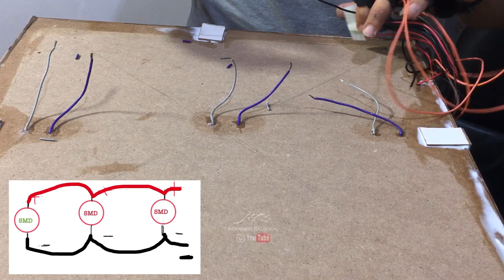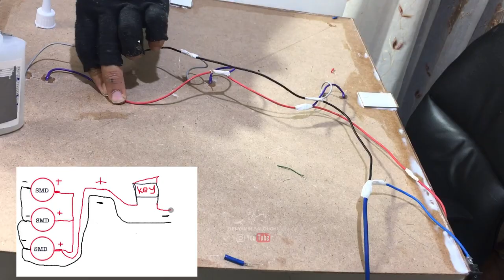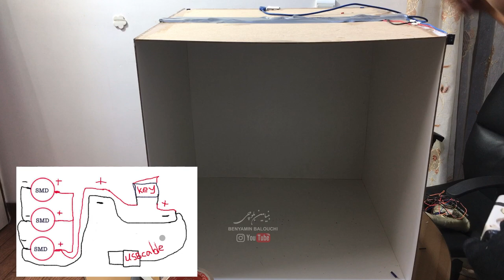از محصولاتت خودت عکس بگیر DIY Photography Tent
ابعادتون و میتونید بزرگتر بکنید2 متر در 2 متر هم میتونه باشه
لامپارو فقط بزرگتر کنید
میتونید آتلیه خونگی بسازید و کلی ایده
Your dimensions and you can make it bigger, it can be 2 meters by 2 meters
Just make the lamparo bigger
You can build a blood studio and get the whole idea
00:00 توضیحات فیلم - Movie description
01:02 وسایل مورد نیاز - Tools needed
01:32 ساخت بدنه اصلی  - Build the main body
06:26 سیم کشی و لحیم کاری قطعات - Wiring and soldering of parts
08:53 قرار دادن لامپ ها و وصل کردن قطعات - Insert the bulbs and connect the parts
12:53 درست کردن محل قرار گیری پرده - Make the location of the curtain